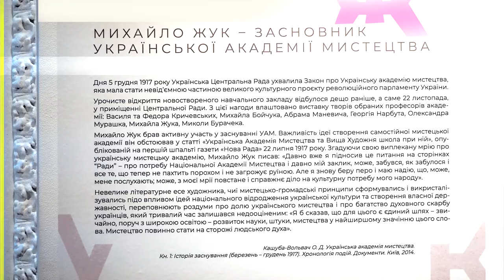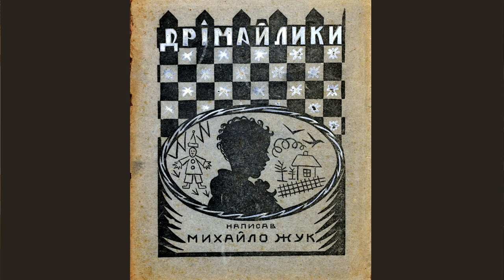Кураторська екскурсія виставковим проєктом «Михайло Жук - вісник Відродження»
Михайло Жук був неперевершеним майстром створення метафор людського характеру або душевного стану в образотворчому мистецтві.
На кураторській екскурсії буде висвітлено творчість митця, всі його самобутності та складності, що відображають багатомірність та розмаїття тенденцій українського модернізму.
Експозиційними залами вас проведе Олена Кашуба-Вольвач - кандидатка мистецтвознавства, завідувачка науково-дослідного відділу мистецтва XIX - початку ХХ століття NAMU, авторка фундаментальних наукових досліджень з історії українського мистецтва. ЇЇ наукова діяльність зосереджена на дослідженні історії мистецьких рухів в Україні початку ХХ століття, зокрема авангардного руху, а також на історії мистецької освіти у 1920-х рр. Кураторка виставкового проєкту «Олександр Богомазов: творча лабораторія» (2019 р.) та авторка концепції й кураторка експозиції кінця ХІХ – поч. ХХ ст. «Модернізм в Україні» в NAMU.